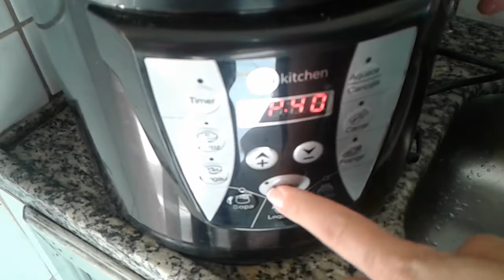COMO FAZER FEIJÃO CREMOSO E BRANQUINHO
FEIJÃO CREMOSO E BRANQUINHO

Aprenda a fazer um delicioso Feijão Cremoso Branquinho, delicioso, prático e fácil

INGREDIENTES

1 KG DE FEIJÃO
200 GRAMAS DE LINGÜIÇA CALABRESA PICADA
100 GRAMAS DE BACON PICADOS
TEMPERO CASEIRO